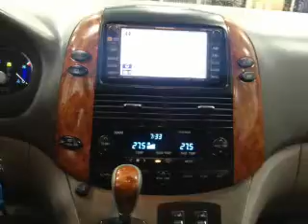2007 Toyota Sienna - Surrey BC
Phone:
Year: 2007
Make: Toyota
Model: Sienna
Trim: XLE Limited 7 Passenger
Engine: 3.5 liter 6 cylinder 24 valve
Transmission: 5-Speed Automatic
Color: Mirage Metallic
Mileage: 115500
Address:
19372 Langley Bypass
Surrey, BC V3S 7R2